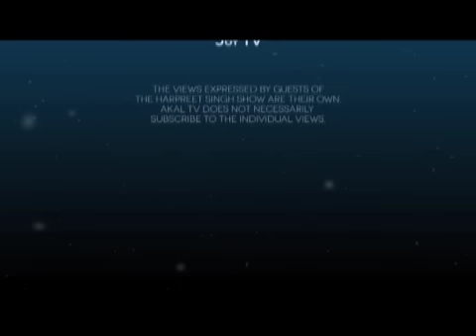Sikh Calendar Part 2